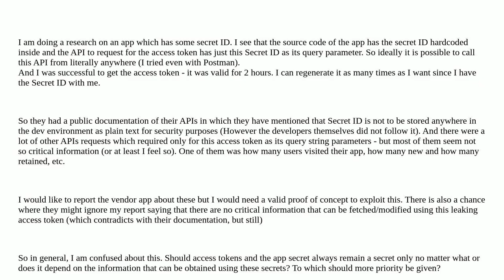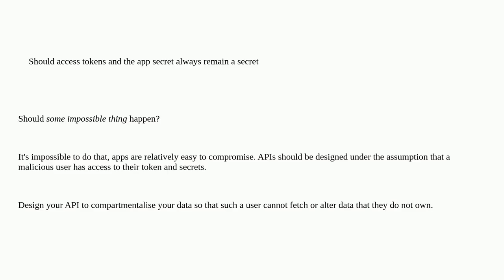What is the significance of an app leaking its access token - knowingly/unknowingly with just rea...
What is the significance of an app leaking its access token - knowingly/unknowingly with just read access

A special thanks goes out to the community

  api appsec access-token